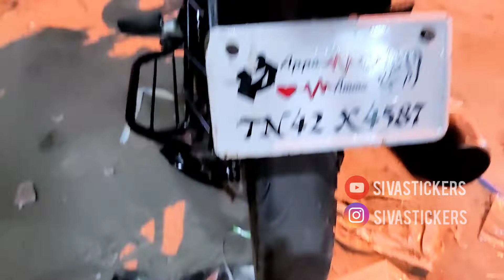apache headlight sticker. Tail light sticker || sivastickers|| 8973639006